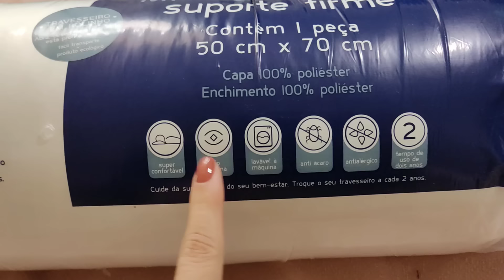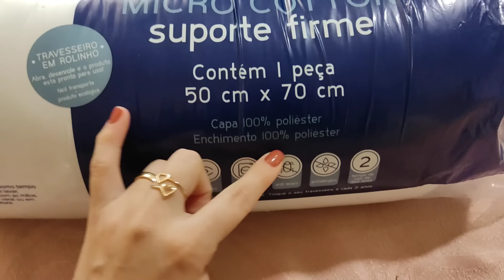AS MELHORES COMPRAS SHOPEE PARA CASA/LENÇOL/CAPAS DE TRAVESSEIRO/DECORAÇÃO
❤️ Passarinhos de porcelana branco

Olá, sejam bem vindas ao meu canal!💕
❤️Me encontre aqui👇🏻
Parceria/publicidade
Se você gostou de alguma decoração da minha casa, provavelmente vc encontrará aqui👇🏻
"Bem-vinda ao meu canal de Rotina de Dona de Casa! Aqui você encontrará dicas e truques para gerenciar sua casa e sua rotina diária de maneira mais eficiente e organizada. Compartilho ideias de limpeza, organização, cozinha, cuidados com crianças e muito mais Minhas rotinas são práticas e eficazes, com foco em economizar tempo e simplificar a vida.